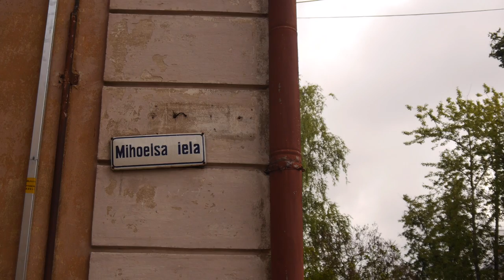Lomir Geyn • Let's Go!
The landscapes of the cradle of Eastern European Jewish culture as seen on the Helix Project expedition through Líte, Jewish Lithuania, as the great Fania Brantsovsky recites Meyshe Kulbak's famous poem and anthem of Yiddish-speaking youth "The City." Filmed and edited by Henry Rosen (Helix ’15). Poem translated by Hershl Hartman.